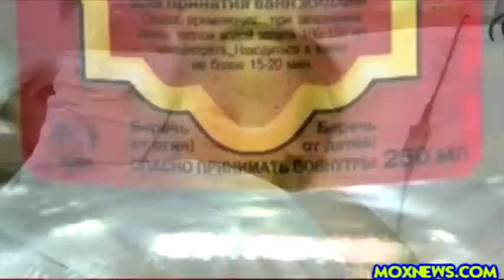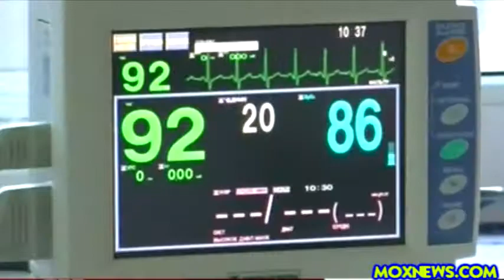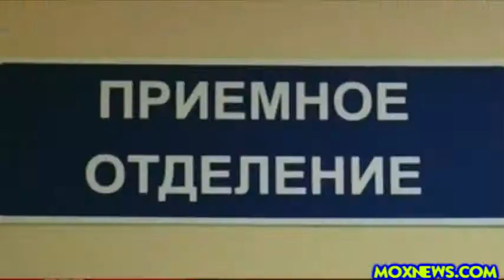More Than 60 Russians Die From Drinking Bath Lotion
Vladimir Putin Restricts Sale Of Non Consumable Alcohol Based Products!  Officials blame a bath lotion used as a liquor substitute in Russia for an outbreak of alcohol poisoning that has now killed 61 people, according to state-run media. As the death toll mounts, President Vladimir Putin plans to cut excise taxes on alcohol, in an effort to cut the demand for surrogate options.

Putin is also pushing for tighter regulation of the manufacture and sale of any product that contains more than 25 percent alcohol, according to multiple Russian news outlets. At the local level in Irkutsk, Siberia, the city where the outbreak struck, officials have banned the sale of any nonfood alcohol-containing products as they try to pull the lethal bath lotion from store shelves.